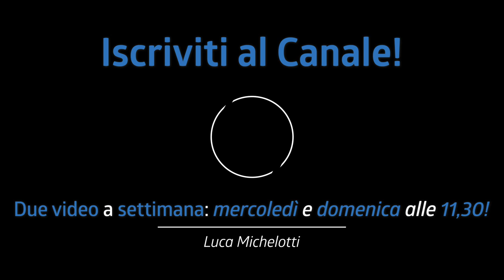IL TRUCCO delle MEZZE ASTE! (ti serve anche live)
Nella recensione di oggi vi spiego il trucco delle doppie aste può essere utilissimo soprattutto quando suoniamo live!
Possiamo quindi usare due piatti con una sola sta? SI!

♬ My gear:
Kits: